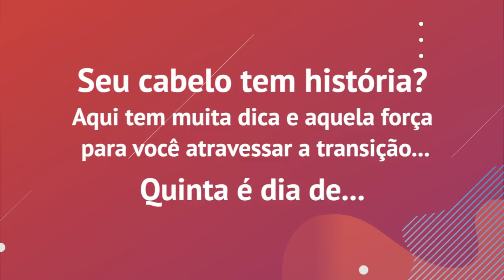Poderosas na Transição - Fases da vida, fases do cabelo - com Evelyn Regly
Hoje o Poderosas na Transição está mega especial! Evelyn Regly convidou sua amiga cacheada Bruna Noronha e. podem imaginar o resultado dessa dupla? Bate papo super divertido com toques interessantes... Imperdível!